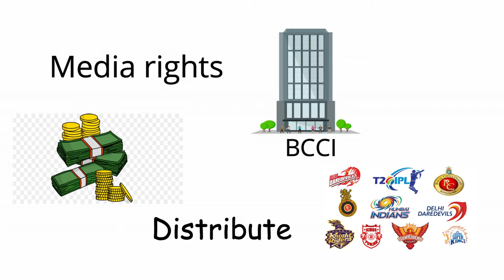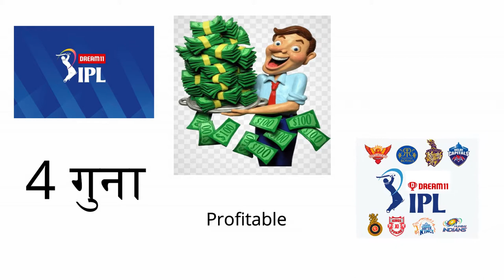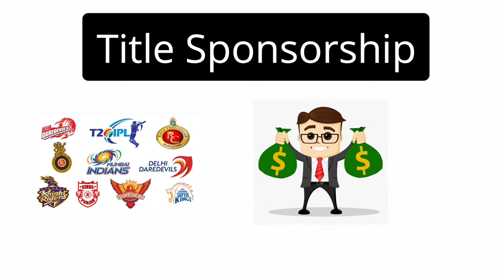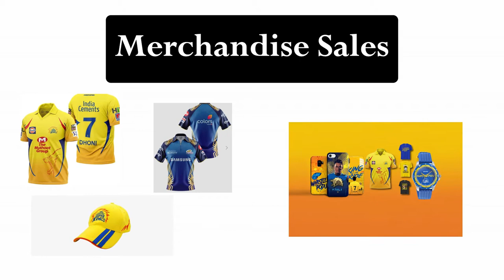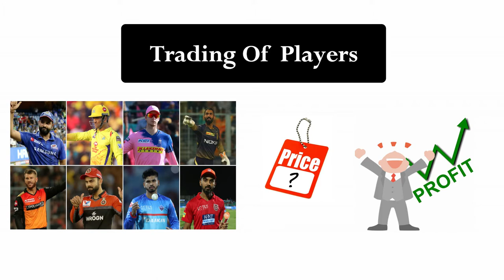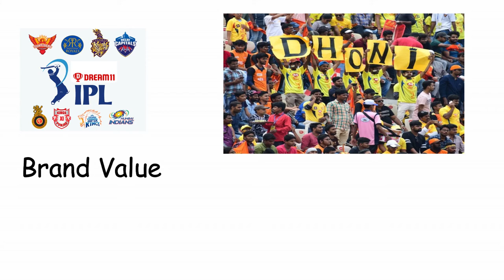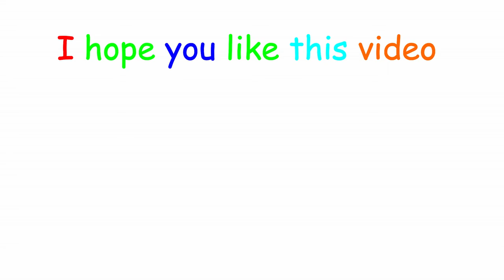How IPL Teams Make Money?IPL Business Model in Hindi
This business case study covers Indian Premier League Business Model and how much money their owners make?
ipl teams ke malik paisa kaise kamaati hai?
how ipl became the richest league in the world?
inhin sab topic par detailed explanation is video me kiya gya hai.

next video Investment Rules of Warren Buffet For Beginners.